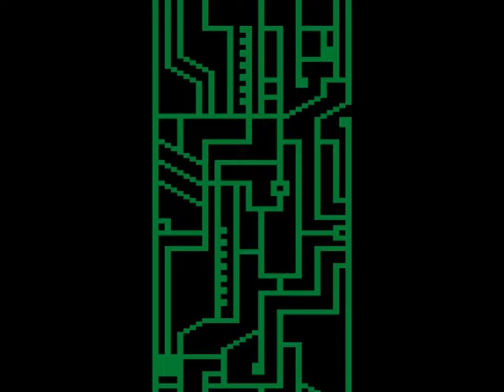CDrug by Agenda & Mad Team & laresistance (Atari 8Bit Demo)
C-Drug by Agenda & Mad Team & laresistance
Atari 8Bit Demo
1st at Silly Venture 2011 Party

Code - tebe & pr0be
Gfx - ripek & ooz